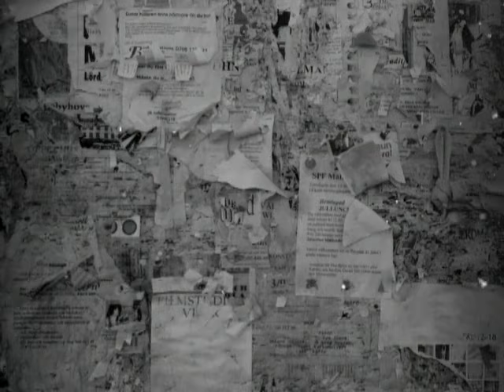Lisa Miskovsky - Acceptable Losses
Music video by Lisa Miskovsky performing Acceptable Losses. (C) 2007 Universal Music AB